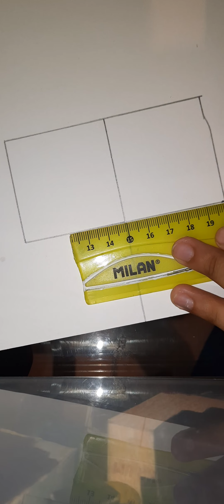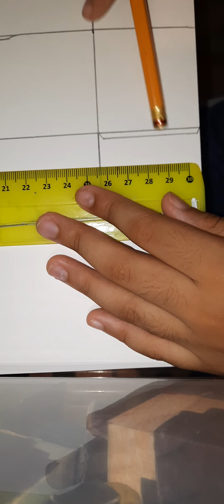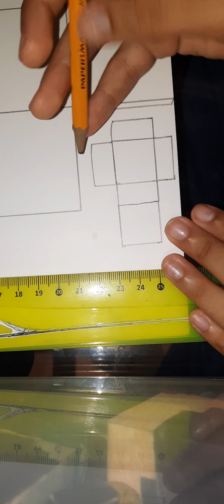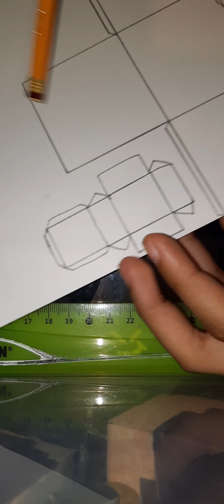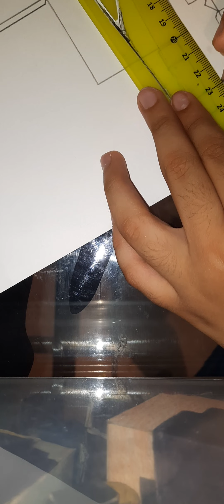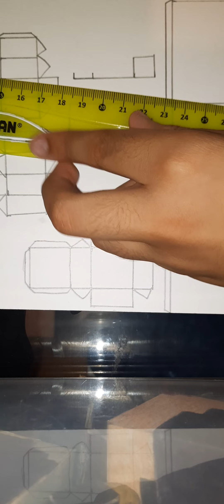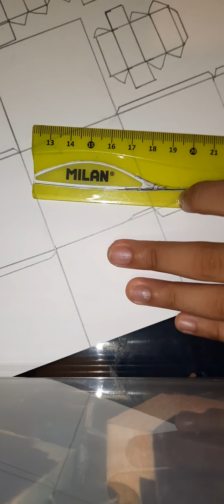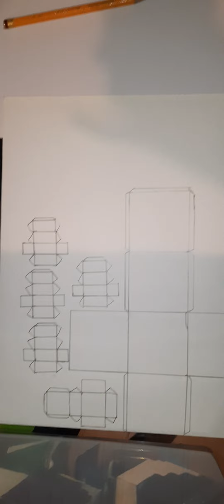como crear plantillas de funko pops